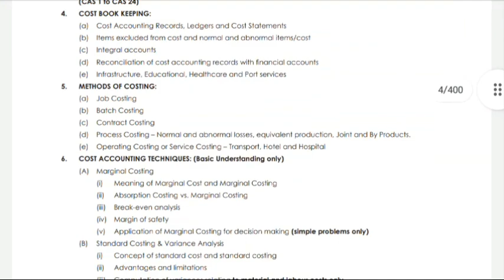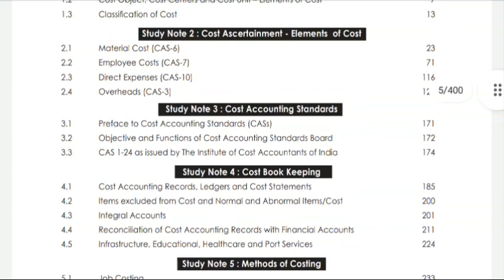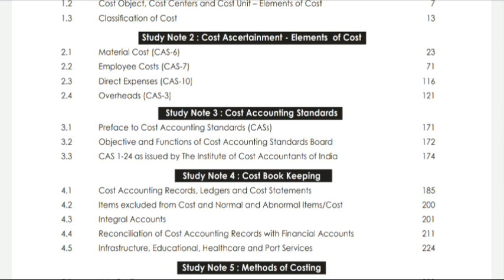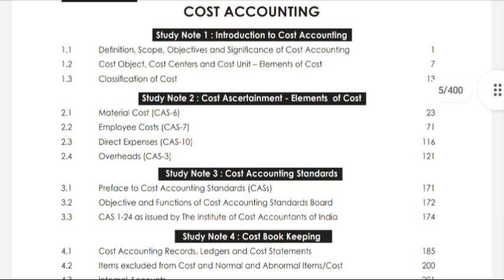How To Score 60+ In Costing|Tamil|Shreekanth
income Tax Part 1 to part 5 all Important topics covered.(Study thia to to pass ur exam with distinction)